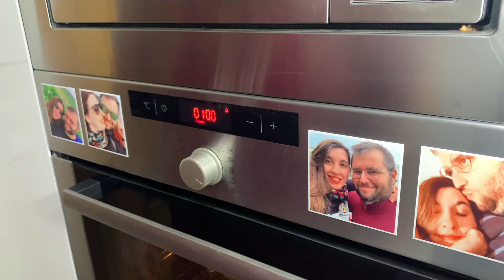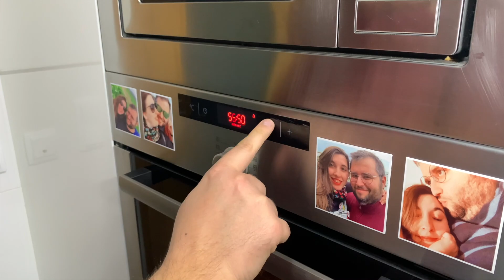La MEJOR CENA que puedes hacer CON POLLO. Un ASADO DE CARNE PARA PRINCIPIANTES, ideal para Navidad.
Hoy tenemos uno de los asados de carne más populares del mundo por lo rico que está y lo económico que es. Además es tan fácil que quien no lo hace es porque no quiere.

Ingredientes para el POLLO ASADO A LA CERVEZA:
- Medio pollo
- Media lata de cerveza
- Patatas
- Ajos
- Medio limón
- Aceite de oliva
- Sal

Preparación del POLLO ASADO A LA CERVEZA:
1. Poner un chorro de aceite de oliva en el fondo de la bandeja.
2. Pelar, limpiar y cortar las patatas en rodajas, colocándolas a continuación en la bandeja.
3. Aplastar los dientes de ajo y ponerlos en la bandeja.
4. Colocar el pollo encima de las patatas con la piel hacia abajo.
5. Verter el zumo de limón y la cerveza.
6. Dar un primer horneado al pollo.
7. Sacar el pollo, sazonarlo, darle la vuelta y volver a sazonarlo.
8. Segundo horneado del pollo, subiendo la temperatura al final para tostar la piel.

Esto es un resumen de la receta. Para ver la con más detalle, recomiendo ver el vídeo con atención.